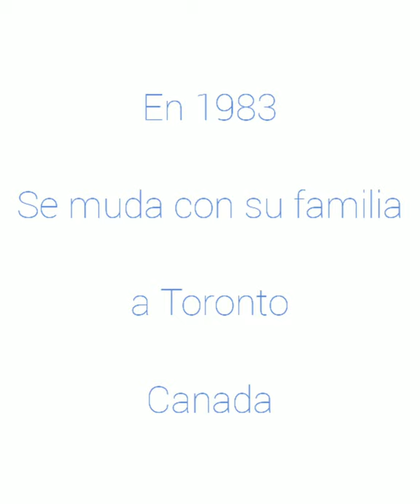El arte salvará al 🌎 Artista Miguel Freitas 🎨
Comparte 💫

Si deseas conocer algún artista en especial deja tu comentario 👇

Gracias ☺️